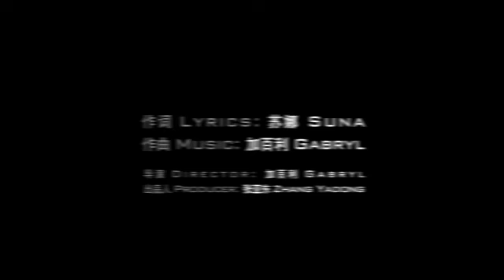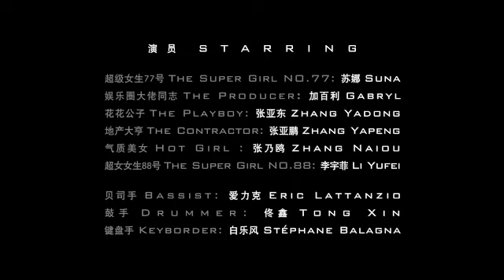GEMINI - Box Jellyfish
Third Music Video from the new Gemini's album ''The last Night of Monsters", Box Jellyfish.